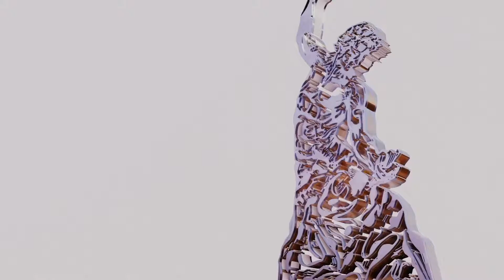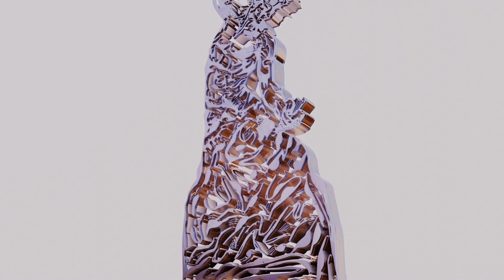Ronchi de Cuba | SELFMADE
SELFMADE combersando cu Ronchi de Cuba